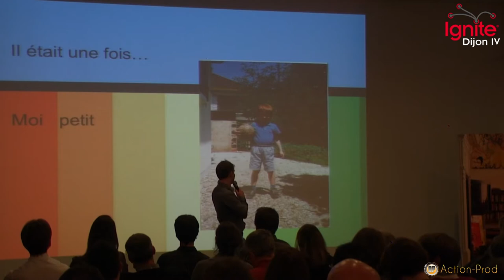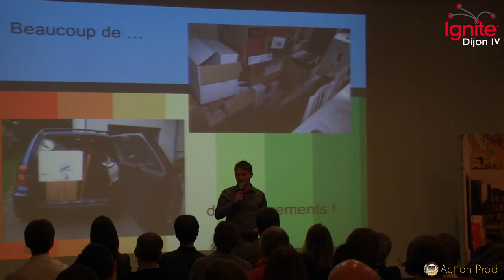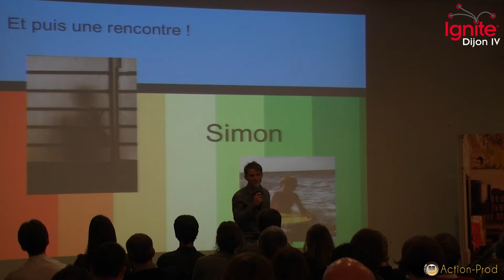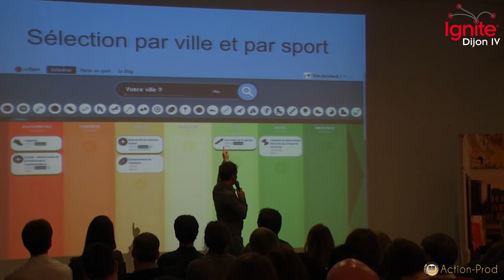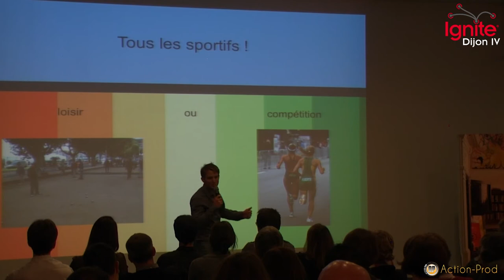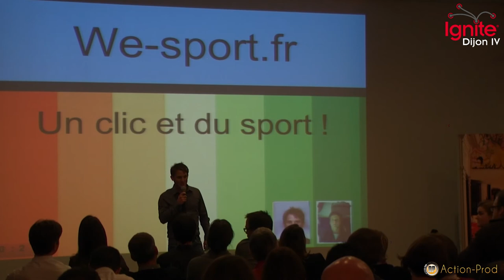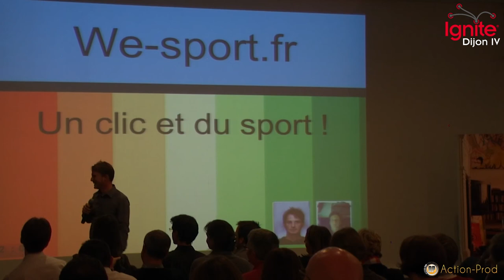Ignite Dijon #4 : Pierre Simon Gossot - We Sport, un clic et du sport !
Au cours de ces dernières années, Pierre Simon Gossot a été amené à vivre dans plusieurs villes.

C'est alors qu'il a mis à penser un site web gratuit de rencontres sportives entre particuliers : « we-sport.fr » ; sous la forme d'un agenda interactif où chacun peut poster son activité ou participer à l'activité de quelqu'un d'autre, c'est en quelque sorte, le covoiturage du sport !